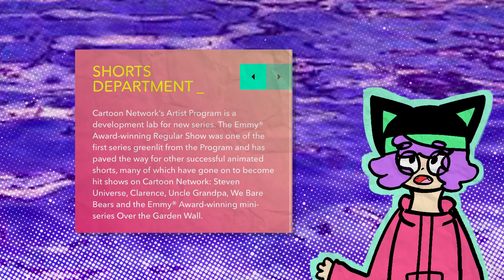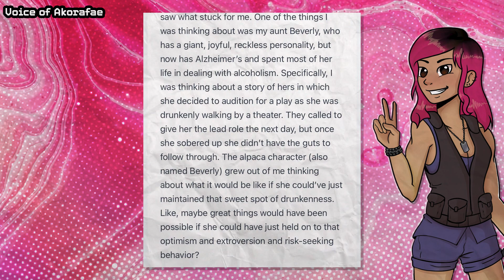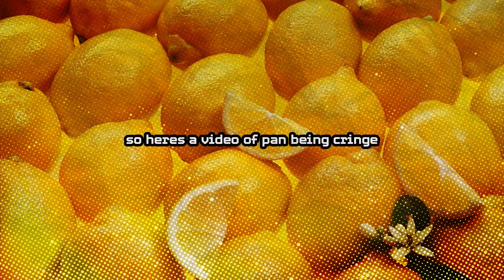FAILED CARTOONS: Bottom's Butte FT RebelTaxi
Rebeltaxi ( Pan Pizza ) - @RebelTaxi
Akorafae - @akorafae8253

Bottom's Butte was a failed cartoon pilot from cartoon network, but why?